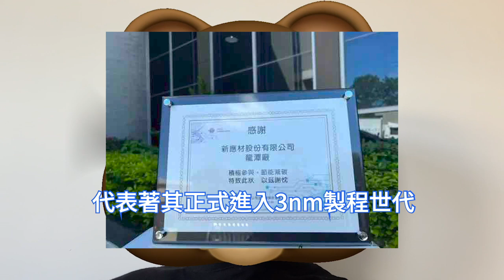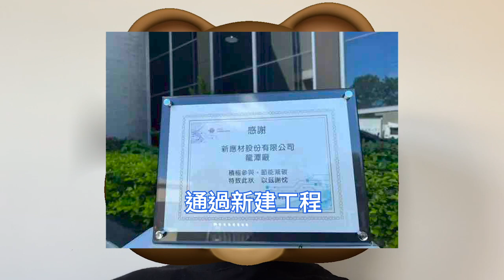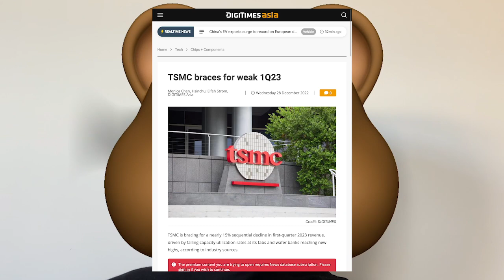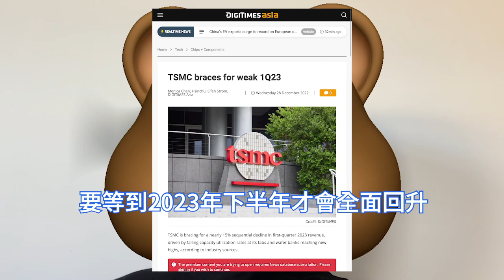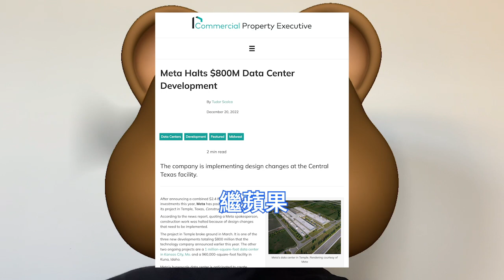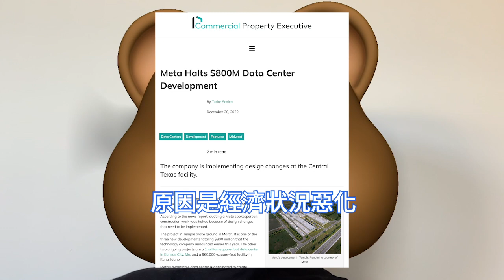猛承巨壓！台積電十大客戶齊砍單，晶片產線稼動率狂崩跌。影響2023上半年業績，wafer bank寄放庫存創新高。Meta接連叫停資料中心專案，Amazon削減伺服器訂單，新應材獲節能減碳獎。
台積電要求合作夥伴或供應商符合節能標準，其中專注自主研發及製造半導體與顯示器應用的化學材料供應商新應材，近日就獲得台積電頒發，供應商節能減碳輔導項目肯定。

半導體業者表示，半導體產業歷經逾兩年罕見盛世後，業績提前開始崩跌，2023年首季市況與眾廠營運持續溜滑梯，台積電首季稼動率估將出現顯著崩跌，客戶寄放庫存wafer bank堆放已達新高。

由於眾多客戶砍單、延後拉貨與毀約等陸續發生，台積電也與客戶進行條件協商，除了接受賠款外，也願意接受大客戶換約或常約承諾，使得wafer bank堆放已達新高，粗估首季營收將季減15%。